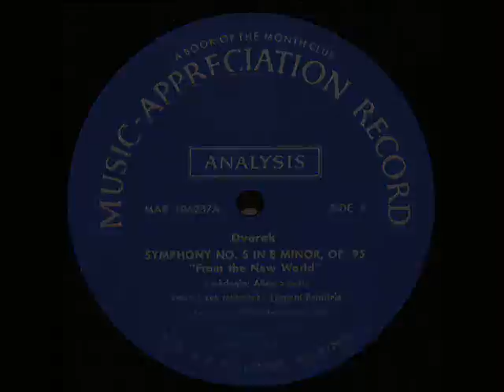Dvorak / Leonard Bernstein, 1956: An Analysis of Dvorak's New World Symphony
From a Book-of-the-Month Club "Music Appreciation Record" issued in 1956.  Bernstein discusses among other things how Dvorak wove into his symphony native American, Scottish, and Chinese themes.

These appreciation discs -- 10 inches in diameter -- accompanied the regular 12 inch discs that were mailed to the homes of Club members.  All images, except for that at the close of the video, are from the disc label (I do not have the jacket for this LP).